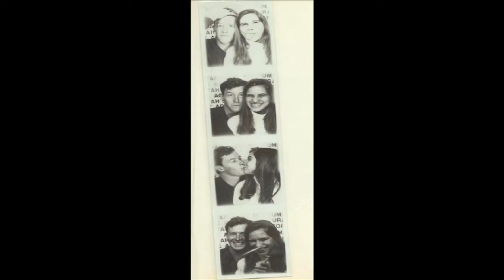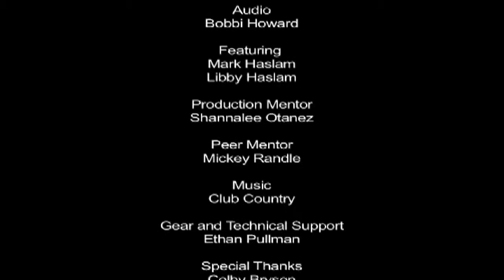Mark & Libby - Reel Stories 2013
"Mark & Libby" is a 2013 Reel Stories film, created as part of Spy Hop’s Reel Stories program by student Araceli Haslam.

"Mark & Libby" presents a real life love story, told with animation, design and documentary footage.